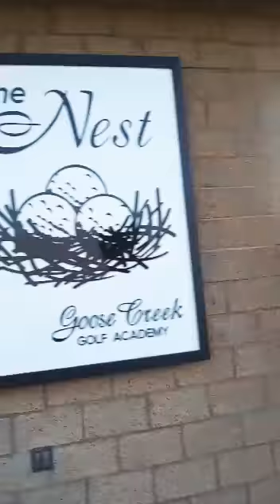I take my nieces to their golf lesson.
I'm here at the Golf Academy. I enjoy a lovely day, but I get lost while walking the grounds!!